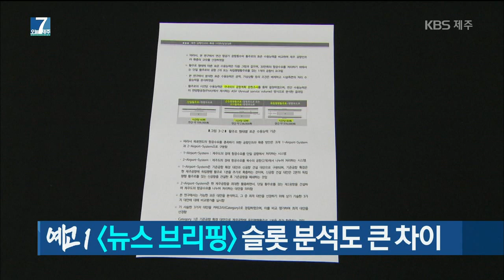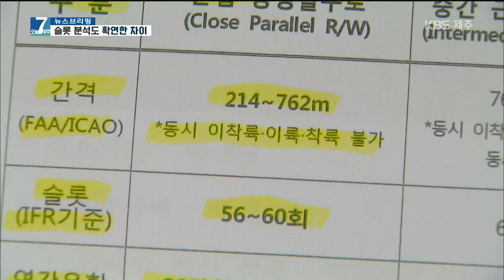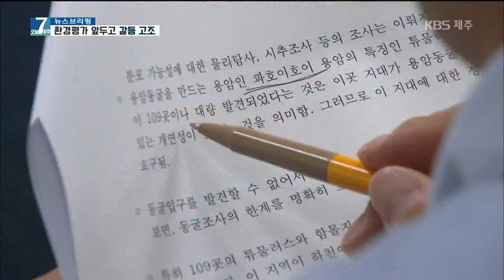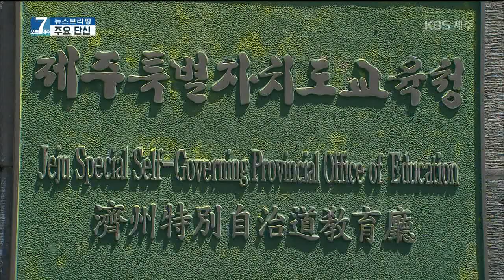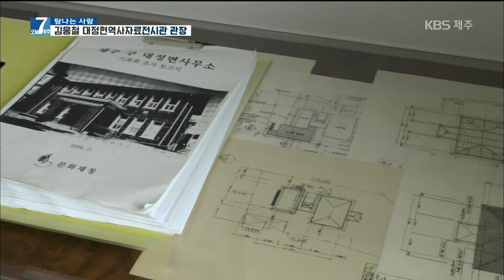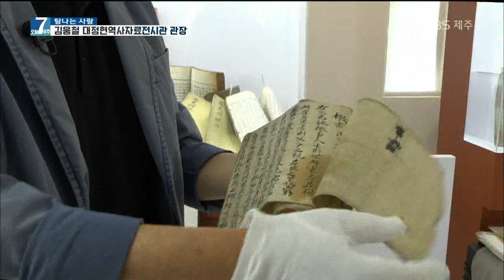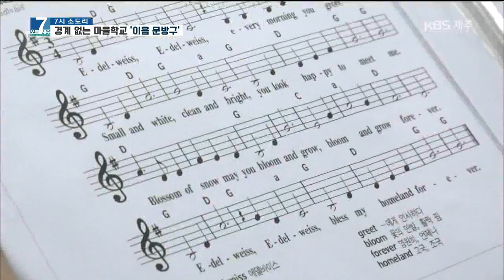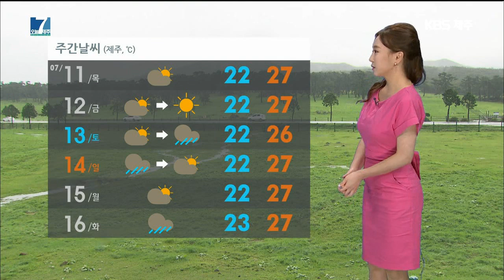7 오늘 제주 20190709 [KBS제주]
[뉴스브리핑] ①2공항, 슬롯 분석도 사전타당성 용역과 차이
②2공항, "전략환경평가 설명회 봉쇄할 것"
③만취운전, 주차 차량 잇달아 들이받아
[주요 단신] ①"공공시설 부실시공…보수비 수백억 투입"
②행안부, 제주시민회관 리모델링 활용 '재검토'
③교육감 아들 해외연수 선발 논란…"문제없어"
④중국 불법체류자 간 살인미수 30대男 검거

[영상칼럼] 최재천 생명다양성재단 대표

[짤막 대담] 고권일 제주생명평화대행진 조직기획위원장

[탐나는 사람] 고향의 역사와 기억을 담다

[7시 소도리] 경계 없는 마을학교 '이음 문방구'